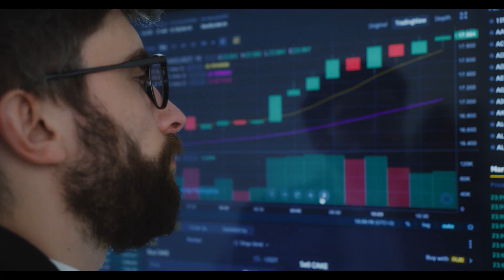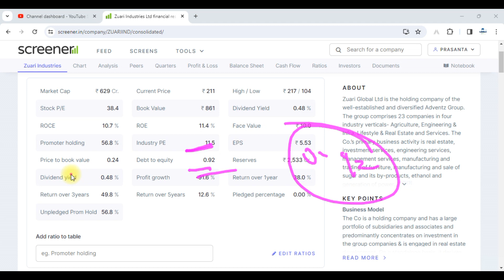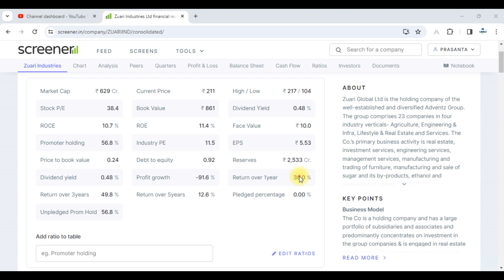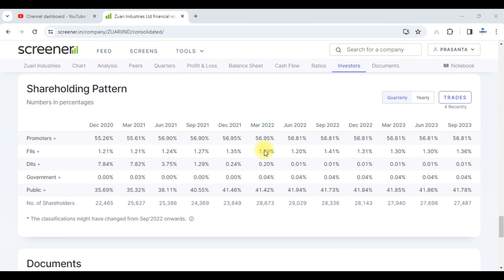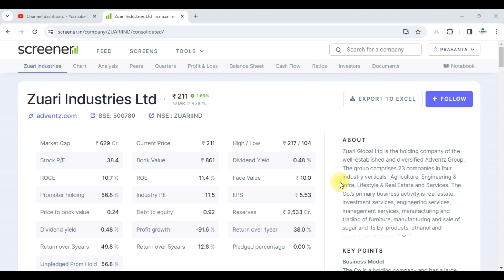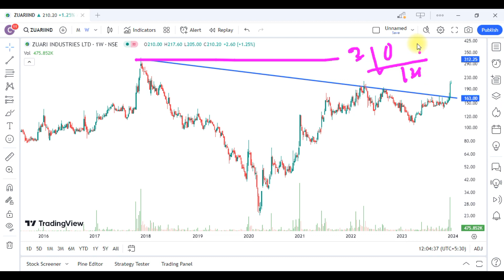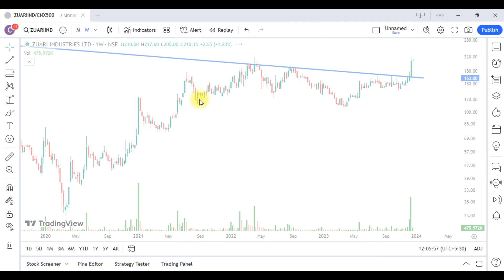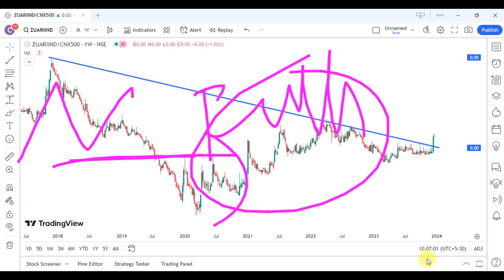PENNY STOCKS TO BUY NOW || BEST PENNY STOCK TO BUY IN 2023 || MULTIBAGGER PENNY SHARE